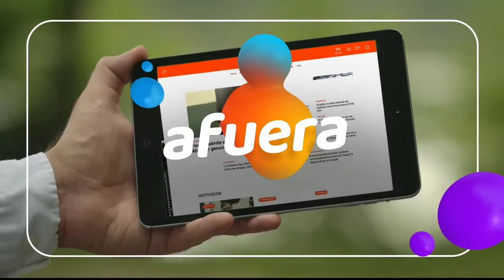ID Red Uno HD 📺 - Entra en (Bolivia, 2021/2022)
Grabado 📹 por mí, en la página 📄 web 🌐 a través de la Bandicam con mi laptop 💻: HP EliteBook 2560p.